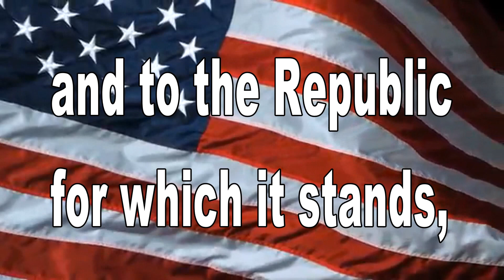January 23, 2023 BHS News